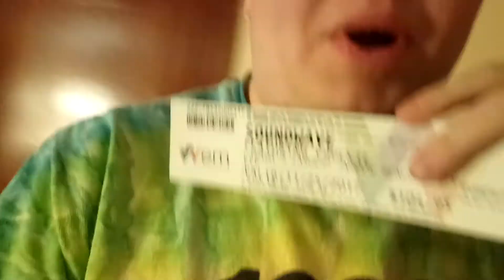Alaska Thunder Soundwaver Brian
Doing a Alaska Thunder Remix.